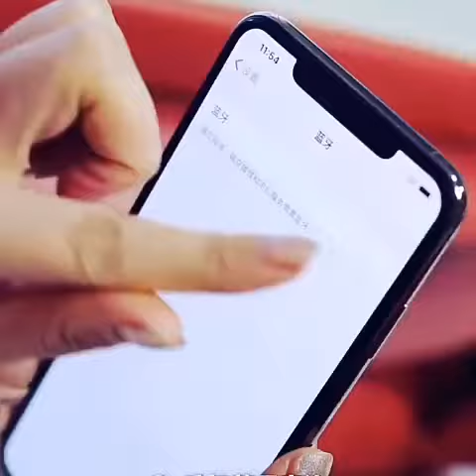SL rail Bluetooth music space capsule zero gravity massage chair multifunction body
🔥🔥🔥12.12 SALE🔥🔥🔥

Normal Price:RM20,123.98
*OFFER PRICE: RM6199.00*🔥🔥🔥

NEW SIGN UP dapat VOUCHER RM5

CARA ORDER:
-Download Fingo Apps (Playstore/iOS)

-SIGN UP menggunakan PHONE NUMBER

P/S : Korang boleh share post ini biar boleh kita belajar sama-sama dan income lebat !